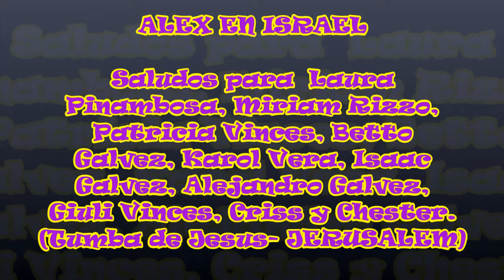ALEX EN ISRAEL (TUMBA DE JESÚS) SALUDOS PARA LA SRA. LAURA CRUZ PINAMBOSA Y FAMILIA.